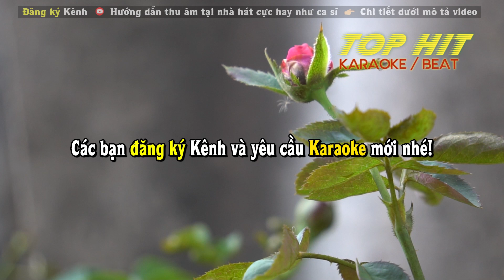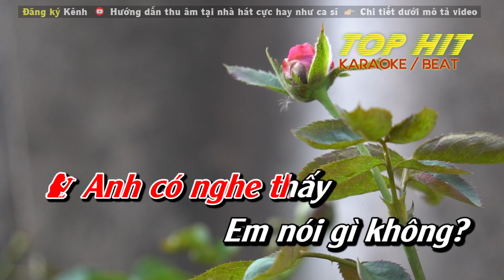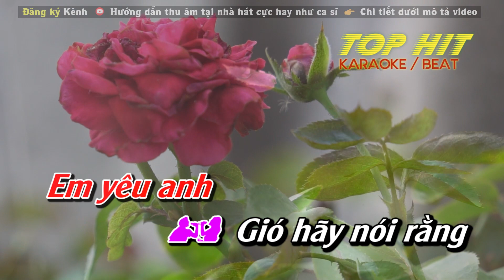Lời Của Gió Karaoke Tone Song Ca | Nhạc Sống Mới Dễ Hát TOP HIT KARAOKE